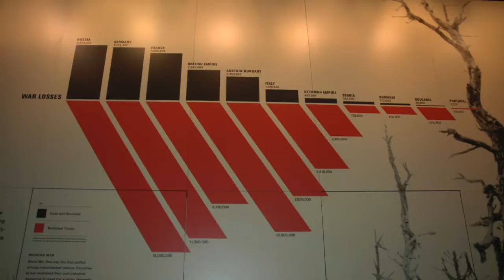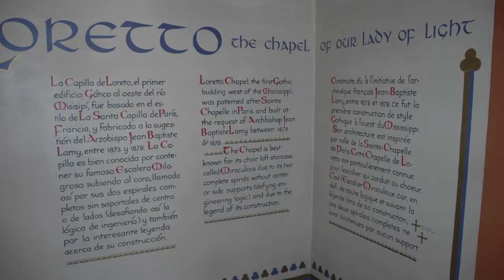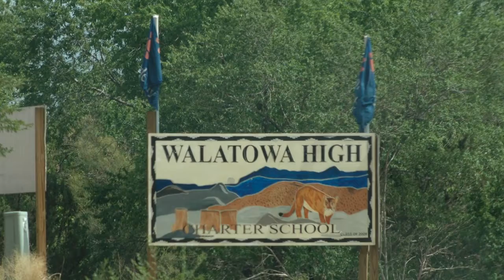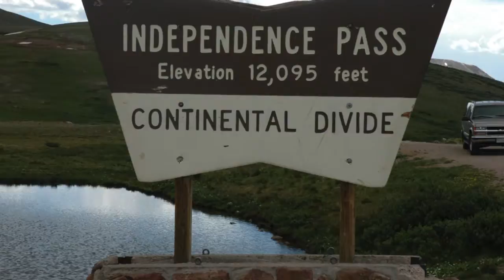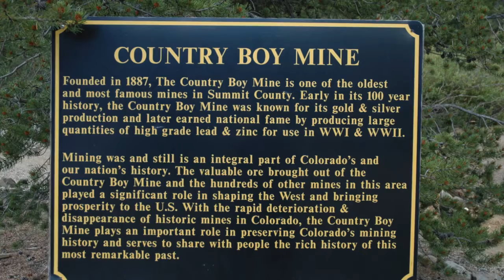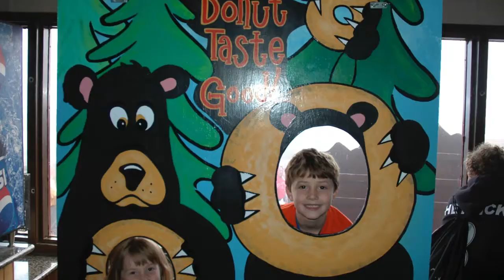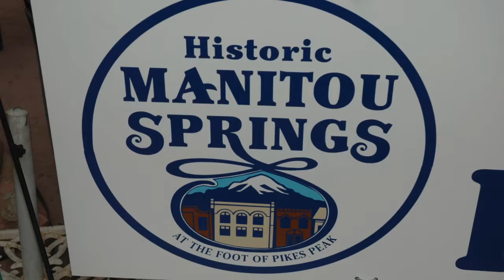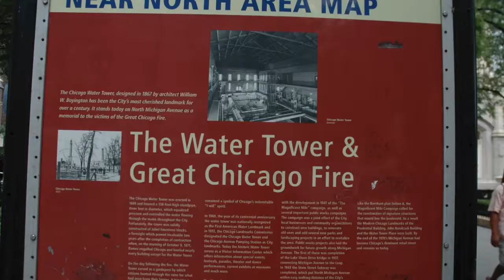2010 Parent Family Summer vacation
The mother of all Parent Family Vacations, stretching over 5000 miles, 12 states, and one month on the road:  MI, IN, MO, KA, OK, TX, NM, UT, CO, NB, IO, Ill,